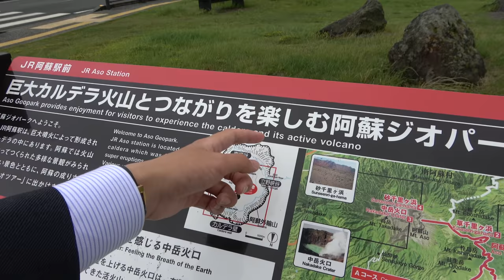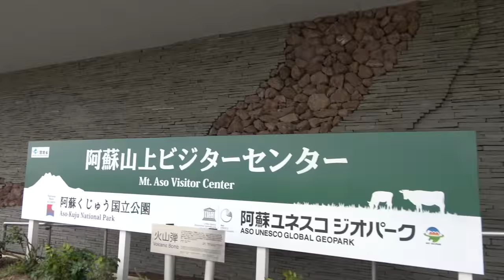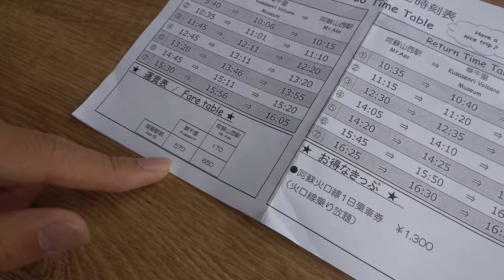【熊本】バスで阿蘇山を観光 お手軽ポイントは草千里【1905ハワイ6】阿蘇駅→博多駅 5/19-101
2019年月日